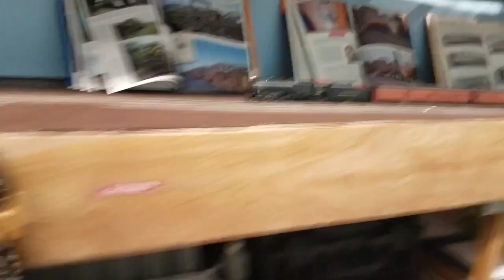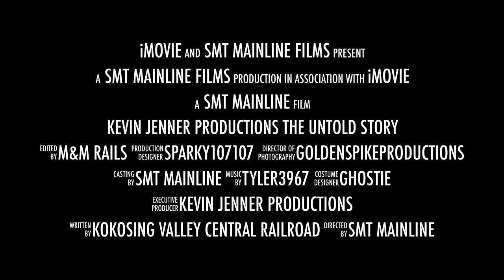Kevin Jenner Productions: The Untold Story "Suspense" Trailer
Kevin Jenner Productions Is a Growing Youtube Channel with a large and enjoyable fanbase, However there are a lot of theories as to how he begins to grow so distant and rapidly in the Youtube Model Railroading Community, Legendary Model Railroading Channel SMT Mainline delves into how Kevin Jenner Productions Is Growing on Youtube at a grand rate.

Arriving Soon

Ok this video is a Fake Trailer for the Would-be Documentary. It serves as a tribute to my many subscribers as i wouldnt be able to do it without you. Without you guys i wouldnt be motivated to make videos so this trailer is a Tribute To YOU ALL. Also check the credits at the end for some of my major fans and subscribers who would make an epic cast for the film. SMT Mainline, I dare you to make a follow up video on this trailer and anyone else who wants to try. Put a link to the follow up video in the Comments, you can be as creative as you like.

Thank You All and Have a Good Day

Kevin Jenner Productions